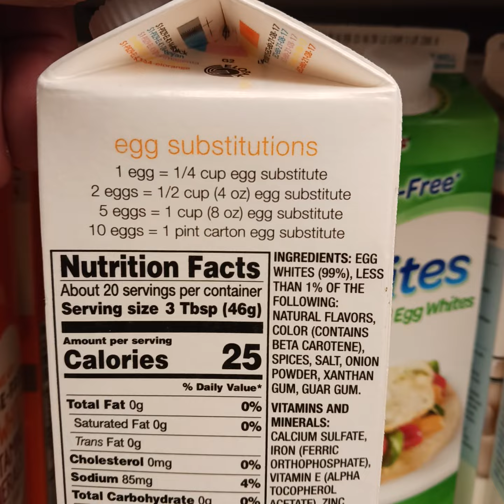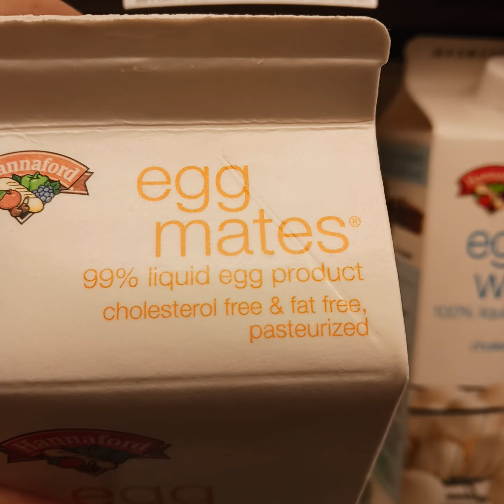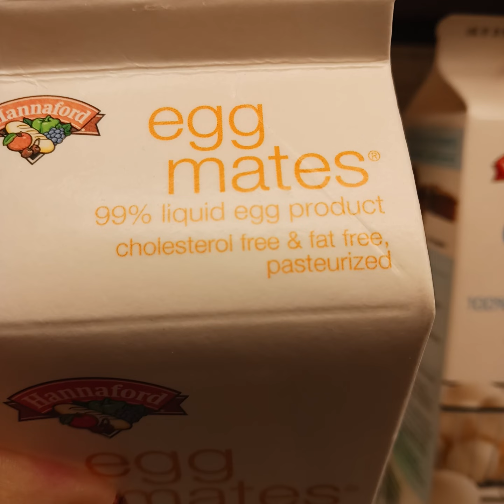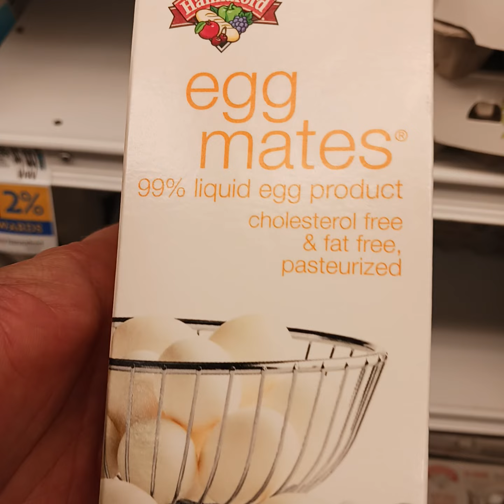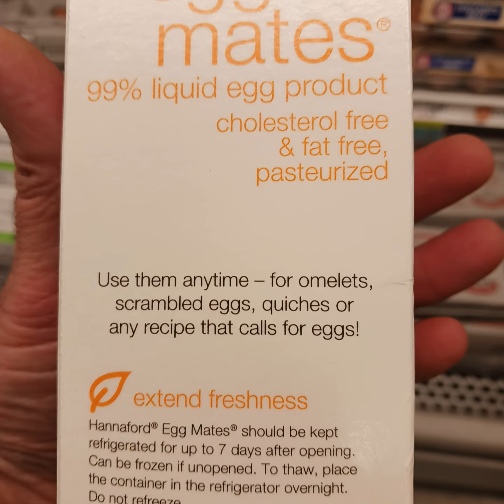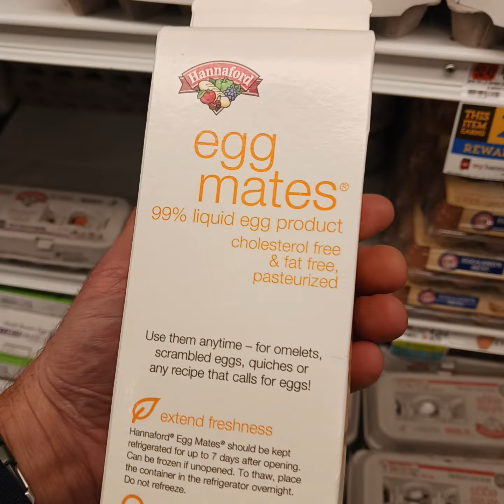Egg prices are out of control $$$ crazy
Learn how to save big time on eggs, save over half the money, trust me I'm a chef of 40 years. SHARE THIS NOW !